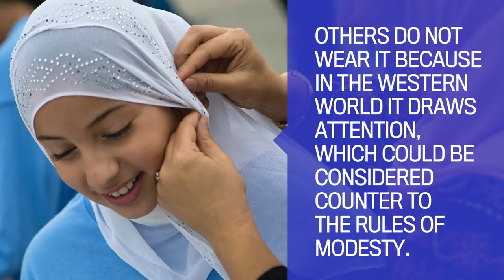What's the difference between a hijab, chador, niqab and burka?